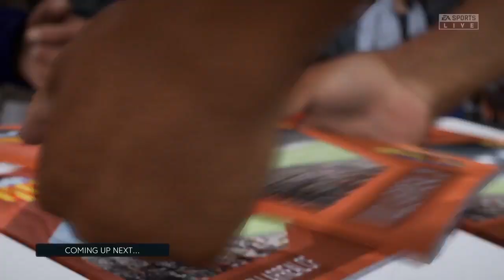Villireal Let's Play S9E3: Lemia You have failed this City